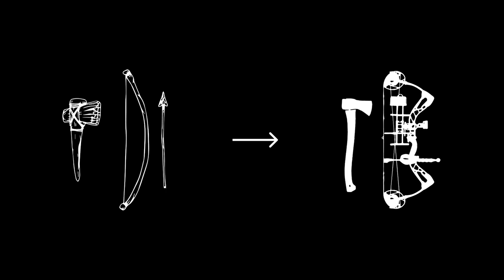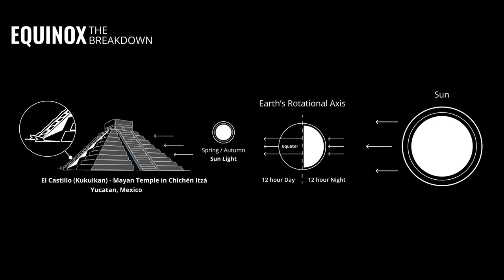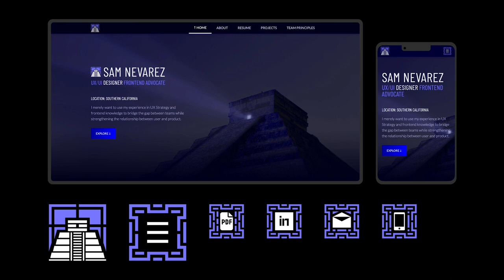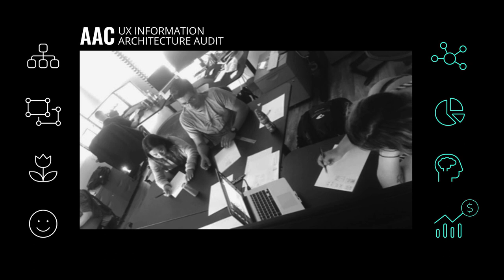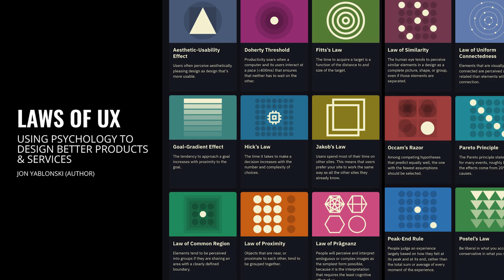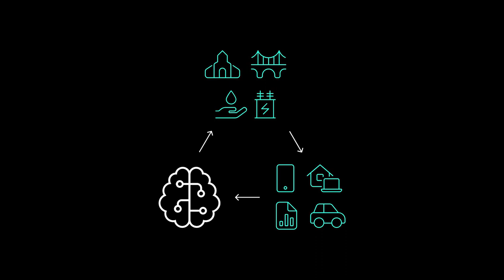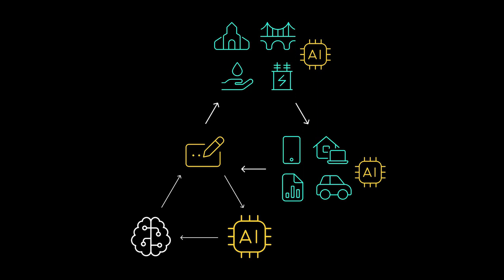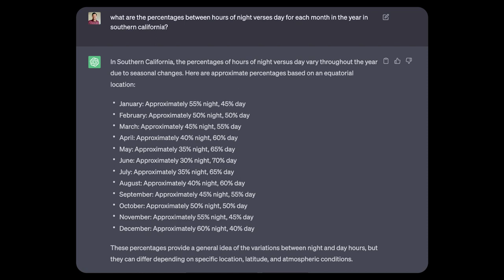Our designs are alive — here’s how | Sam Nevarez | TEDxMSJC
Sam Nevarez, a User Experience Designer in Digital Marketing, guides us in exploring the abstract idea that design is a deliberate framework of intention. It transforms into a force that shapes human behavior while actively incorporating our input to enhance itself. With over twelve years of experience in web design and development, Sam Nevarez has established himself as an accomplished professional in the industry. He has developed a passion for this field, which he finds incredibly fulfilling. As a hybrid designer, he has had numerous opportunities to facilitate cooperation between design and development teams, enabling them to create exceptional user experiences that integrate front-end technologies seamlessly. This talk was given at a TEDx event using the TED conference format but independently organized by a local community.